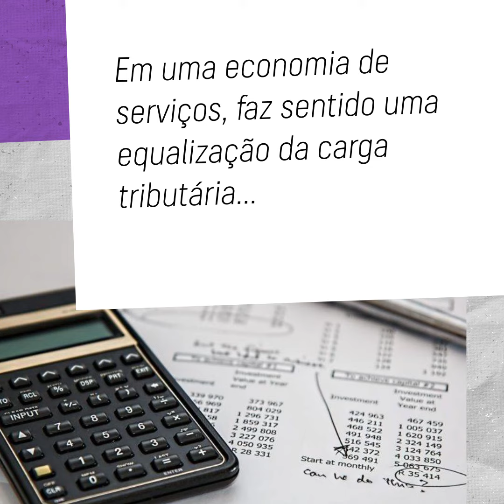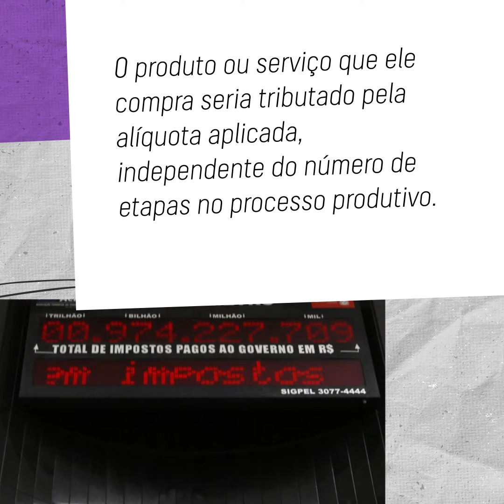Guerra da OAB contra reforma tributária demonstra por que ela é necessária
GUIDO ORGIS: "Ninguém paga impostos por patriotismo. Essa é uma questão de dinheiro na conta e, por isso, a tendência natural dos sistemas tributários é descambar para o corporativismo."